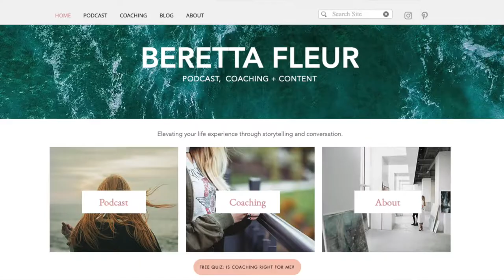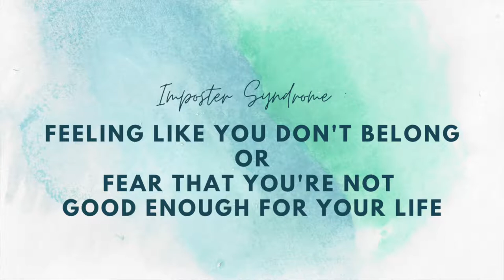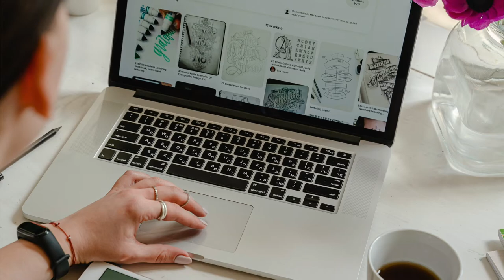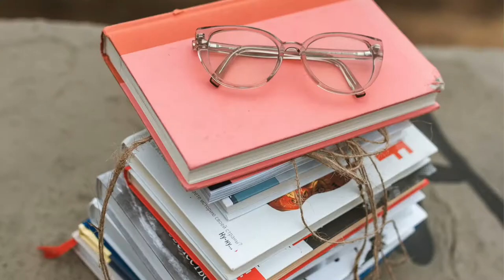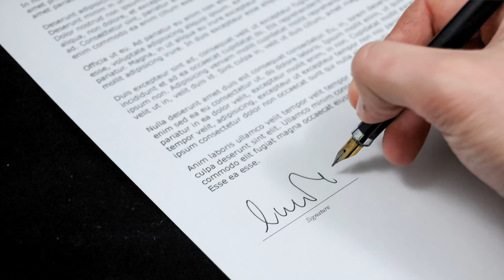Imposter Syndrome - Beretta Fleur Du Jour Coaching + Podcast Videos - Episode 1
Do you worry that you're not "good enough" for the life, relationship or job that you have now? Do you struggle with self-confidence when starting a new life chapter, project, business venture or hobby? You're not alone!

Welcome to Beretta Fleur Du Jour! I'm Beretta Fleur, and I am a podcaster, author, and confidence coach.  I help women build and develop self confidence, emotional skills  and personalized plans to experience happier, healthier lives.

 In this 12- minute episode, we explore 3 feelings associated with Imposter Syndrome, plus, ways to use imposter syndrome as a tool to  improve your confidence, happiness and fulfillment.

YOUR DREAM LIFE AND YOU
 Did this episode hit you in the heart? Do you have goals that stay on the back burner month after month? Are you feeling overwhelmed?  I know how you feel,  and I want to help you.

 MY LIFE DREAM is help you  live YOUR DREAM LIFE in a more positive, satisfying and joyful way.  I want the honor of teaching you how to break down your fears and embrace positive habits. I use one-on-one coaching to identify your goals and obstacles, to create a customized solution system that will put you on the path to deep joy and fulfillment.

Curious? Take my FREE COACHING QUIZ and get a free custom evaluation and resource list - made just for you!

Instagram, Par.ler and Rum.ble: @berettafleur